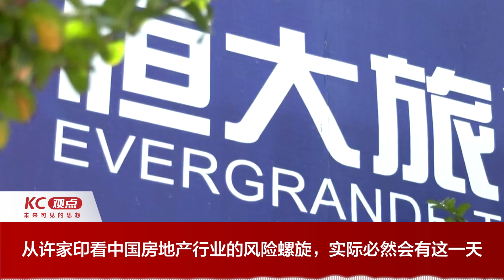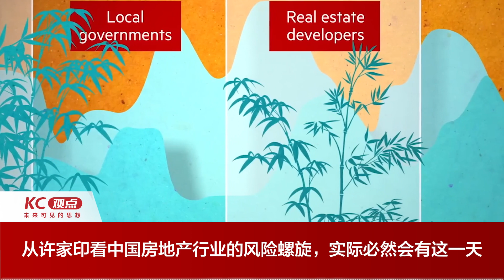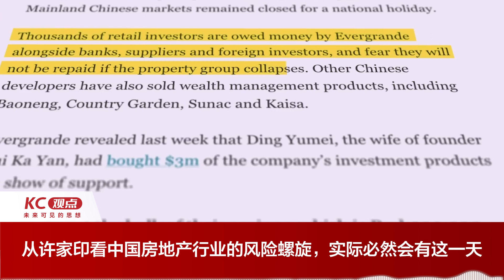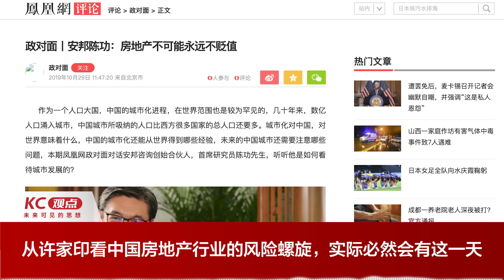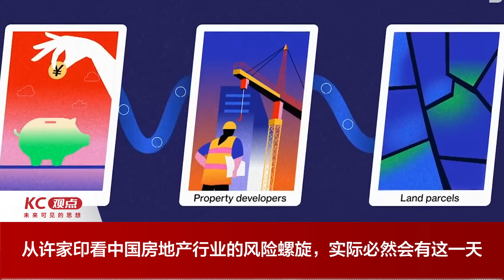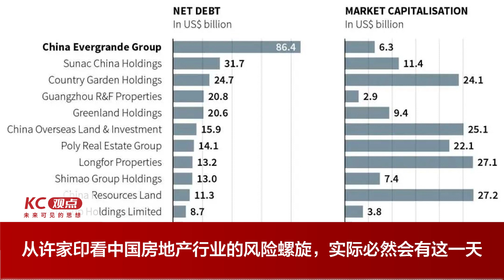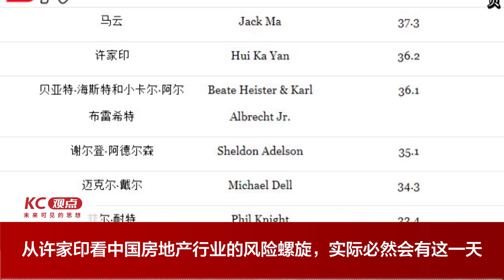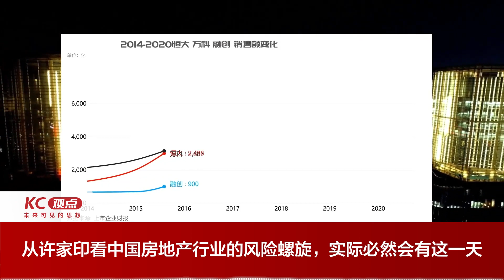从许家印看中国房地产行业的风险螺旋，实际必然会有这一天｜EP77｜恒大｜债务｜政府｜土地经济｜任志强｜潘石屹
十几年前我和我给当时印尼金光集团在中国的业务发展做战略咨询，在当时我就觉得土地经济会是未来中国的一个风险螺旋，这十几年的时间，我反复的对我在房地产圈中的好友去阐述我的这个观点，但是收效甚微，算算可能也只有潘石屹听进去了。今天许家印出事了，这个螺旋用了十几年的时间终于展示了它的真面目，然而在我看来，这可能还只是一个开始。